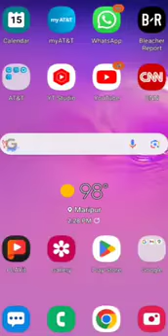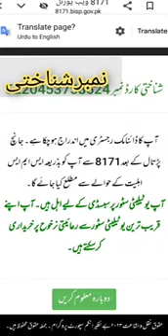kafaalat Ehsas Program now Payment start kafalat program 2024 مفت راشن ملے گا پیر ہفتہ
be alright tye tribbett live in orlando everything bless the lord tye tribbett i need you tye tribbett reaction jamaica kendrick lamar kendrick lamar euphoria diss kendrick lamar euphoria lyrics only one night tho live remote programming tye tribbett tye tribbett anyhow lyric video tye tribbett be alright live tye tribbett ga tye tribbett immanuel tye tribbett same god live tye tribbett so good tye tribbett the bloody win live tye tribbett work it out live